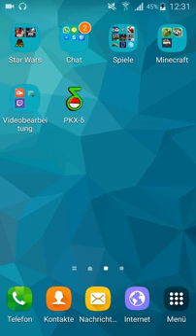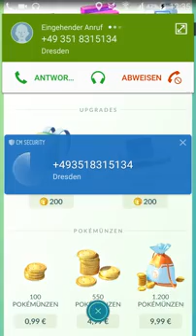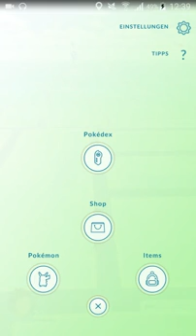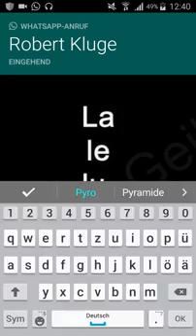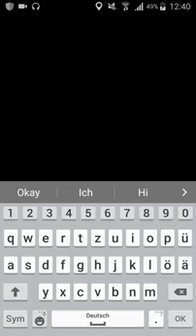Pokémon Go Tipps und Tricks für ehrliche Spieler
Hallo liebe Pokémon Jäger,
heute zeige ich euch ein paar Tipps und Tricks für Pokémon Go. Ihr seid begeistert, kommt aber nur langsam voran? Dann seid ihr bei diesem Video genau richtig! In diesem Video zeige ich euch wie ihr auf ehrlichem Wege schnell voran kommt. Außerdem zeige ich euch ein paar Tricks die stark an die Anime von Pokémon anlehnen.

Skype: florimtv96

Viel Spaß beim zuschauen wünscht
FloriM TV